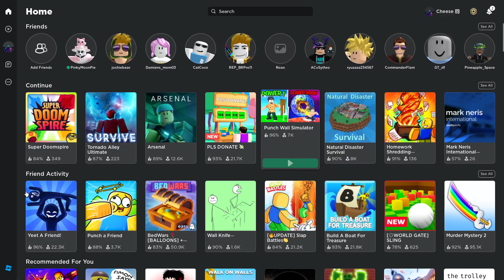punch wall simulator gameplay